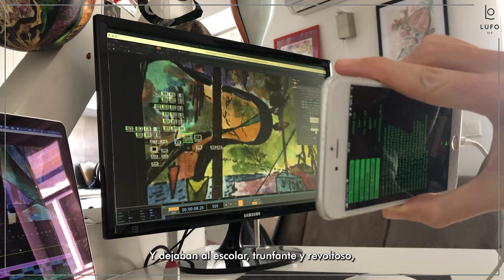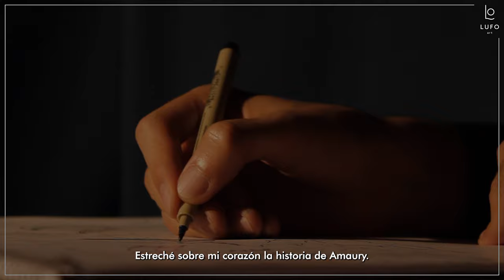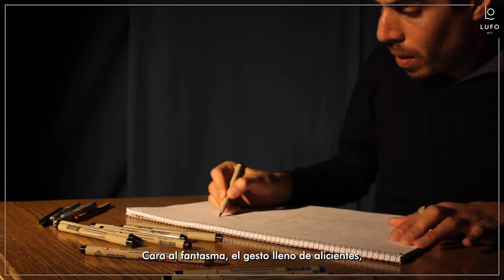Lucas Fabian Olivero - Hommage à Charles Baudelaire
Lufo (Lucas Fabián Olivero), PhD, architecte, architecte en génie du bâtiment et artiste contemporain, est spécialisé dans les œuvres d'art à 360 ° faites à la main et leurs produits multimédias VR associés. Pour ses expositions et ses œuvres, il utilise les dernières avancées dans le domaine des perspectives immersives, domaine dans lequel il mène également des recherches académiques.
Dans cette vidéo, Lufo explore la «dimension non traditionnelle» de la poésie de Baudelaire, jouant avec l’œuvre «Reductio ad Unum» et composant une vidéo qui montre la complexité de la perspective équirectangulaire et la dimension VR cachée d’un dessin sphérique plat. Lufo a soutenu avec succès son premier doctorat en «Environnement, design et innovation» avec une thèse intitulée «Modèles immersifs hybrides à partir de dessins en perspective cubique», supervisée par Adriana Rossi de l'Université de Campanie, Italie et António Bandeira Araújo de l'Universidade Aberta, Portugal. Depuis mars 2021, il est financé par FCT pour faire un deuxième doctorat en «Digital Media Art», un programme conjoint entre l'Universidade Aberta et l'Universidade do Algarve, Portugal. - Il collabore actuellement avec le CIAC (Portugal). Auparavant, il a également collaboré avec le Laboratorio Modelli (Université de Salerne, Italie), avec des entreprises privées pour le développement du patrimoine culturel et avec des institutions publiques italiennes (CINI, district du patrimoine culturel DATABENC). Le premier doctorat couvre la théorie de la perspective cubique et ses applications dans le domaine de l'architecture, du design et de l'ingénierie. Le deuxième programme développe des artefacts numériques et des applications artistiques basées sur des perspectives immersives. Ses recherches synthétisent ses études antérieures en architecture, ingénierie, mathématiques, informatique et arts. Outre son côté artistique et académique, Lufo fait l'acquisition, la génération et le partage de données en ligne d'enquêtes architecturales. Son expérience va des visites virtuelles pour les applications du patrimoine culturel à la représentation avancée pour les projets architecturaux. Aussi, de la conception graphique aux travaux éditoriaux tels que la production pré-imprimée et l'édition. Bien qu'il soit né en Argentine en 1985, il a déménagé définitivement en Europe en 2013 et après avoir vécu en Italie, en Espagne, en Belgique et en Allemagne, il est maintenant basé au Portugal. Lufo Art couvre un  large éventail d'œuvres d'art allant des dessins figuratifs urbains à l'art hybride analogique-numérique surréaliste.